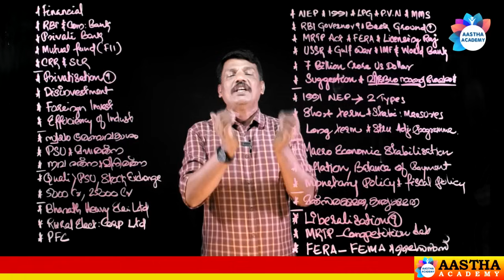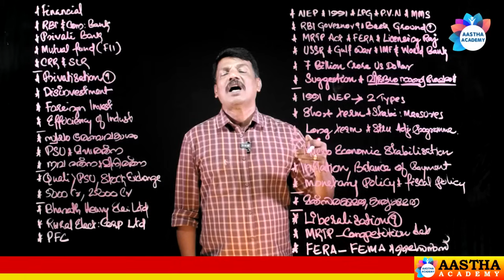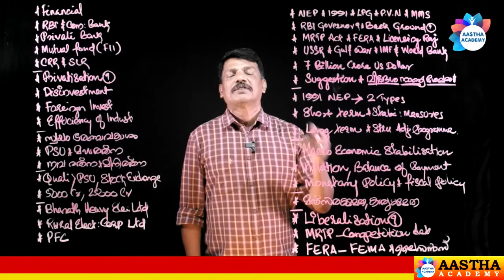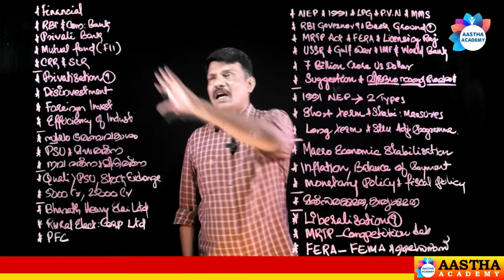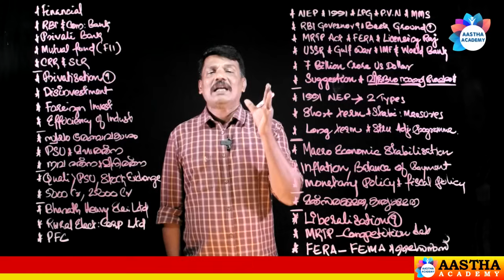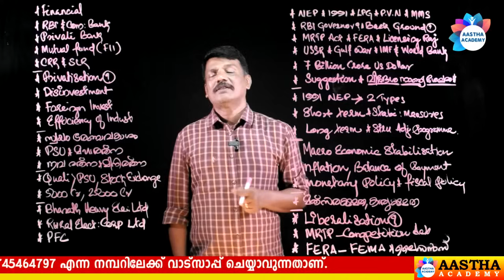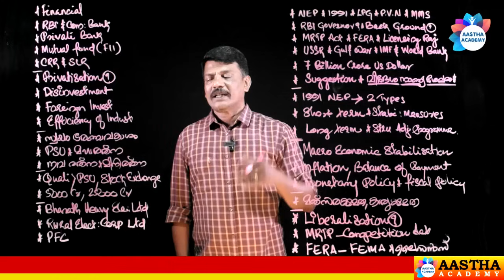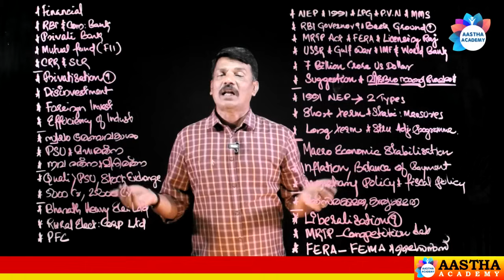NEW ECONOMIC POLICY | INDIAN ECONOMICS | AJITH SUMERU | AASTHA ACADEMY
പുത്തൻ സാമ്പത്തിക പരിഷ്‌കാരങ്ങൾ
INDIAN ECONOMICS CLASS - 9
NEW ECONOMIC POLICY